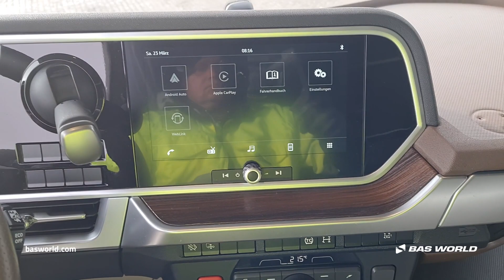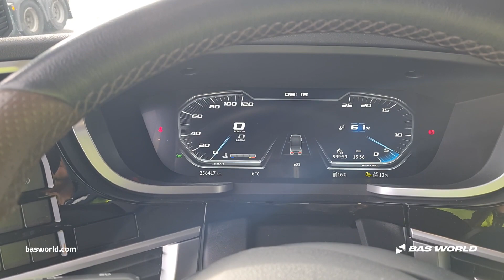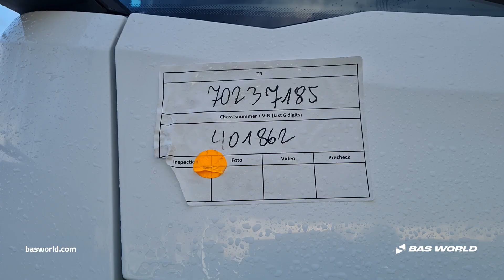70237185 DAF XG+